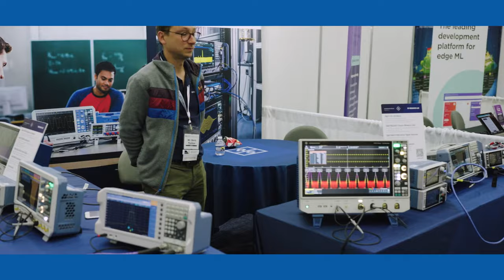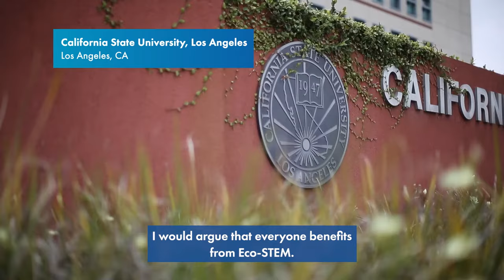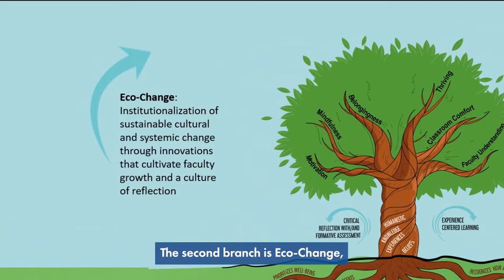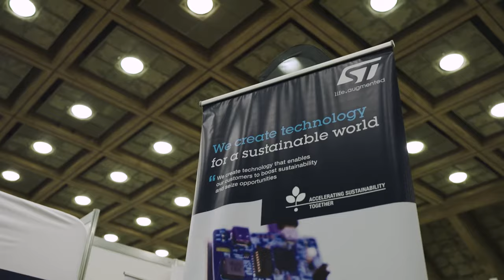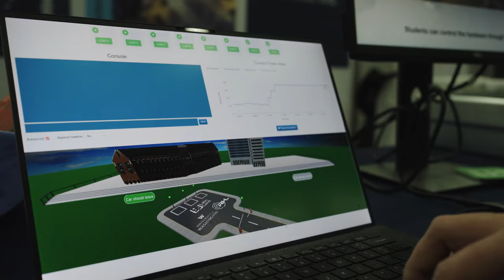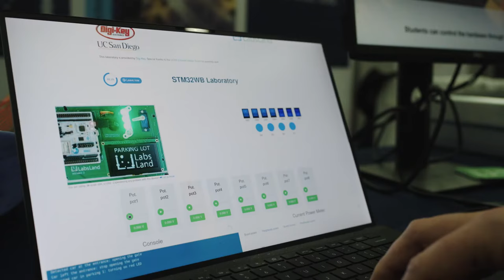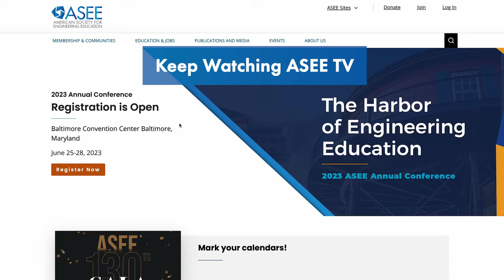Industry & Academia | Episode 2 – ASEE TV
In this episode of ASEE TV, we focus on two major career paths in engineering: industry and academia. We'll peek into the world of publishing, and hear some advice for early career engineers.

Today, from the conference floor:
Incoming President Doug Tougaw
Finding Your Niche in Division Journals
DEI in the Engineering Education Ecosystem
Journal Review at JEE & AEE

Plus, a look at Cal State LA's Eco-STEM program.